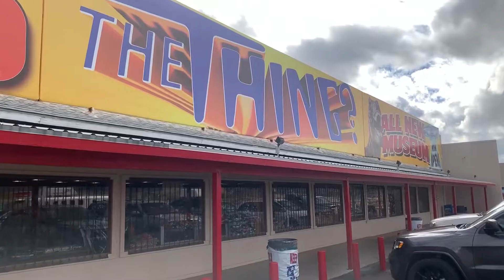02 Las Cruces to Tucson